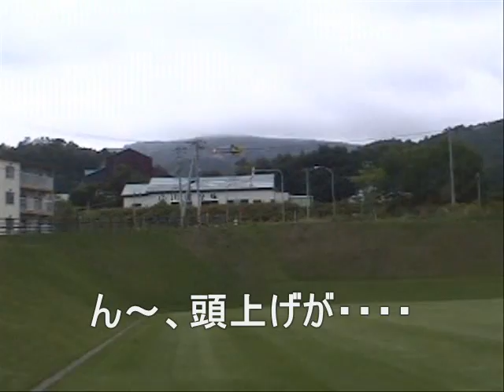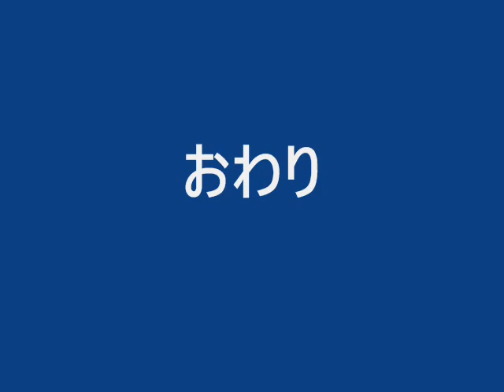E-SKY CP2 シュワイザー！.wmv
KING2テールパイプ　オリジナルアルミダンパースキッド　3DX300用スワッシュプレート　FOXヘッドパーツ　モーター3800k コンバットパワー3S1000mAh20C